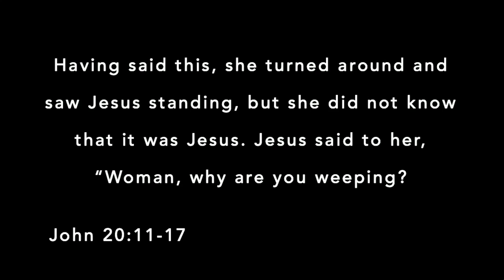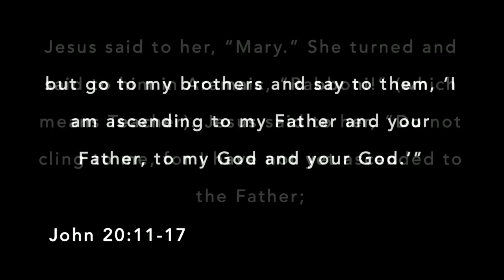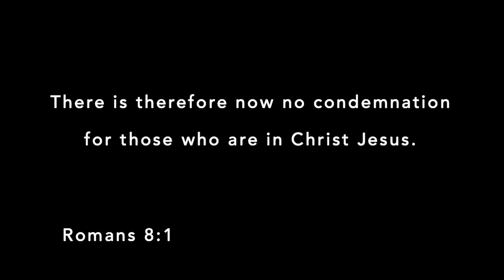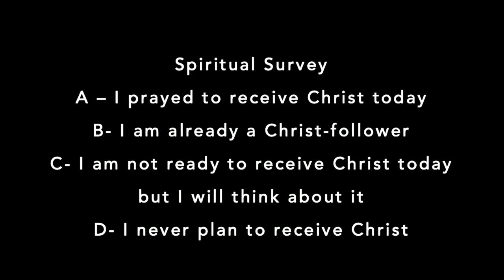Easter at Avalon | Ritchie Miller | Avalon Church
Thanks for spending Easter with us. The tomb is empty & Jesus is alive!

If you would like to support and be a part of the mission of Avalon Church
"Bringing People, Wherever They Are, Into a Growing Relationship with Jesus Christ" you can do so by clicking

Have a prayer request? Send it in

Have you taken a next step in faith? Fill out a Next Step Card

Avalon Church is located in McDonough, GA